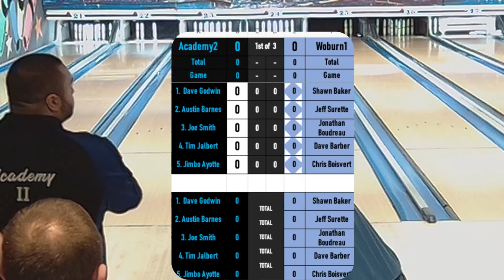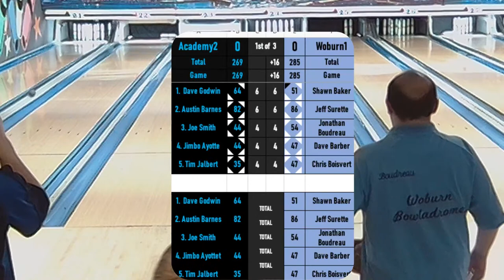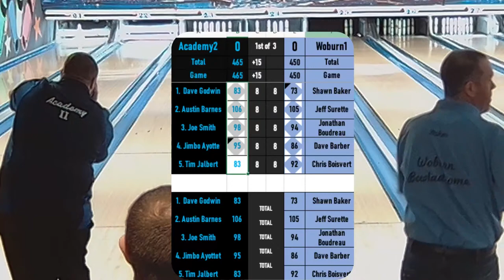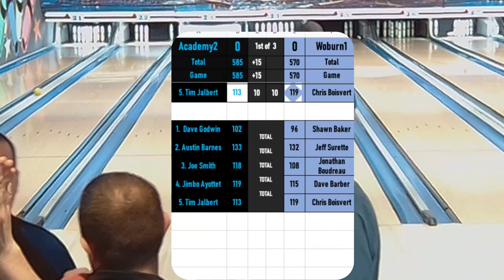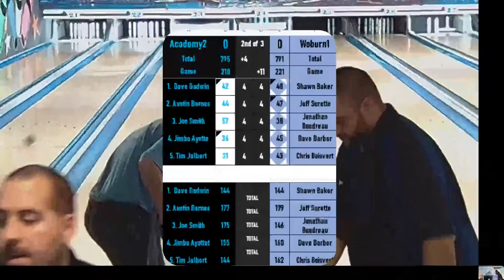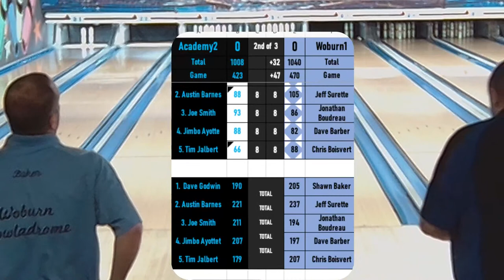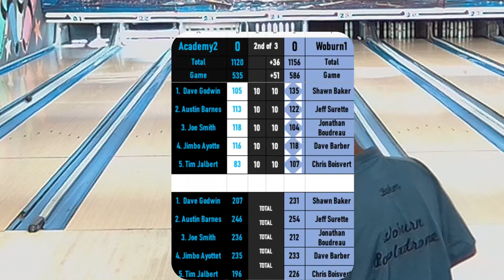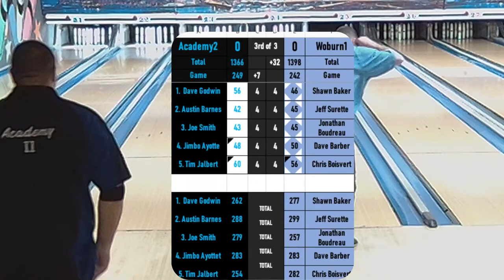Friday Nite Pro League Woburn[1] vs Academy[2]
Academy(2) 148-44 #1 vs #3 Woburn (1)

Woburn Bowladrome, MA
Announcer: Paul Grant with Bob Lee